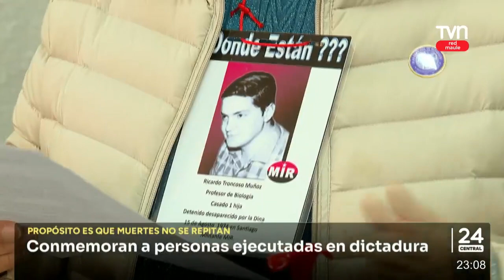Conmemoran a personas ejecutadas en dictadura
El objetivo es recordar para no repetir.